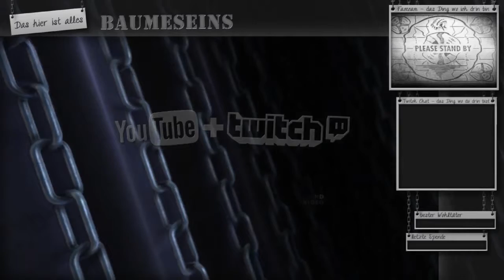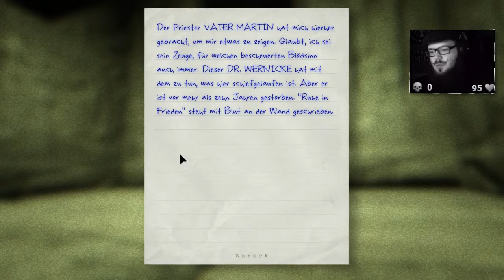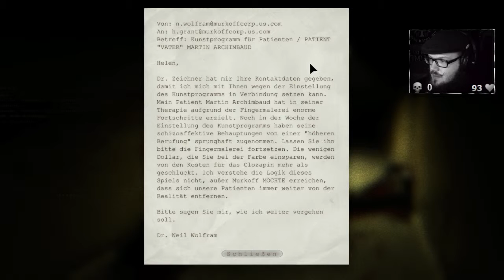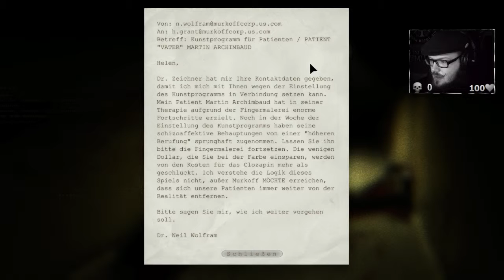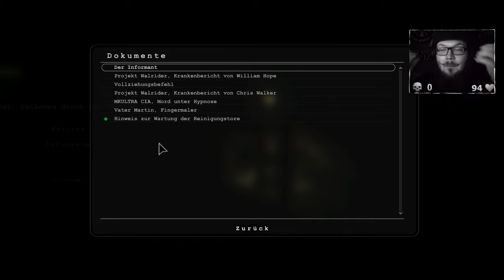[live] Outlasst #04: Immer dem Blut nach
== ? Spenden ? ==